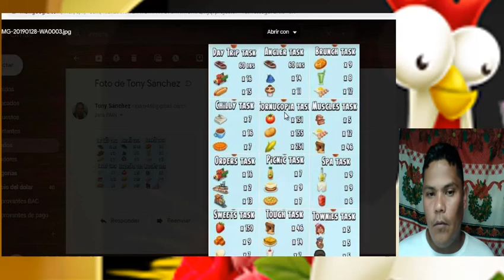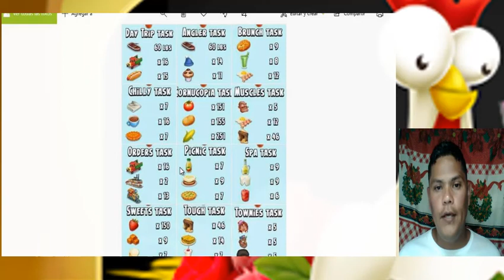Hay Day - Un día Común